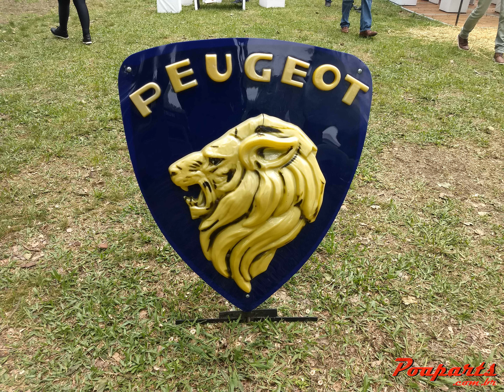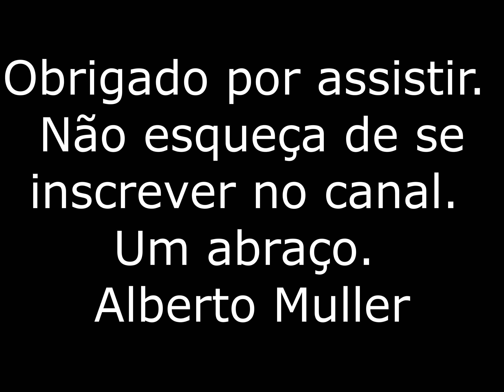AUTOCLASICA 2018 ARGENTINA PARTE 1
Um dos eventos mais legais que conheço, a Autoclasica é o principal evento de carros antigos realizado na Argentina e também na América do Sul, onde muitos colecionadores possuem jóias automotivas que são cobiçadas em qualquer parte do mundo.
Realizado no Hipódromo de San Isidro, na cidade homônima na Provínca de Buenos Aires, possui uma organização impecável, e todo amante de carros antigos deve visitar pelo menos uma vez,  não só para ver os carros, mas também conhecer o grande mercado de pulgas que é realizado no evento.